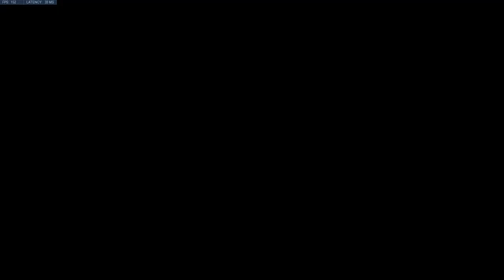Not Playing Zen v Doom on Eichenwalde. Plat Zenyatta/Brigitte S28 OW Gameplay.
Plat Zenyatta/Brigitte S28 OW Gameplay.